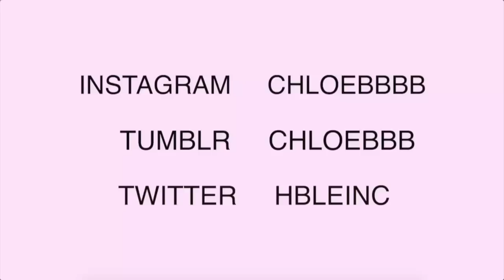HAUL || MakeUp Outfit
Robe Nude 8 / Combi à fleurs 6 / Combi blanche 6- AxParis
Combi à rayures S / combi khaki S / jupe longue noire XS - WholeSaleBuying

Je filme avec le Samsung Nx3000
Et j'édite sur Final Cut Pro